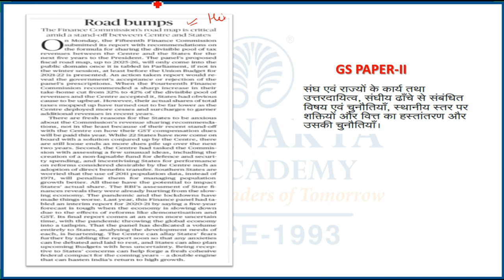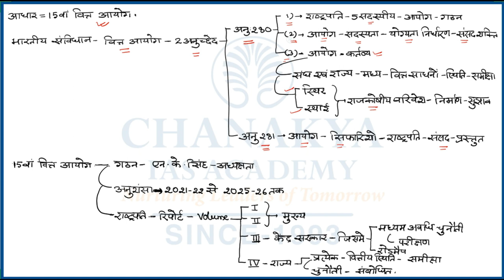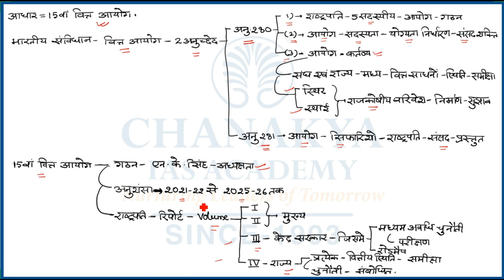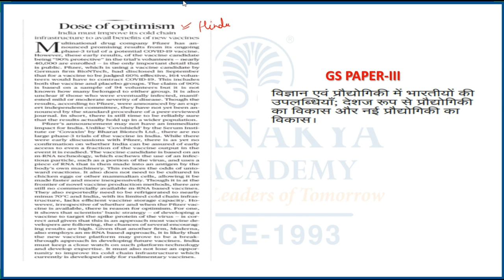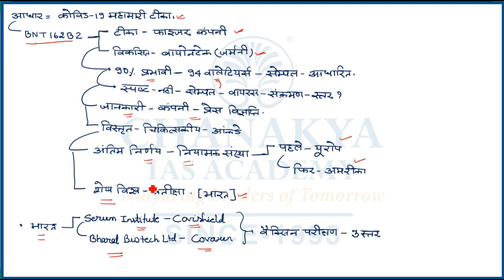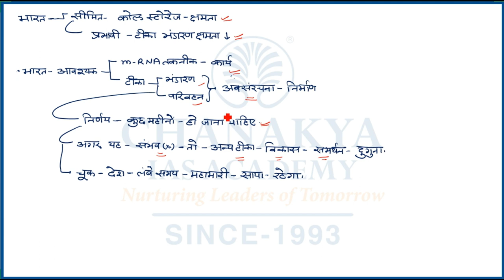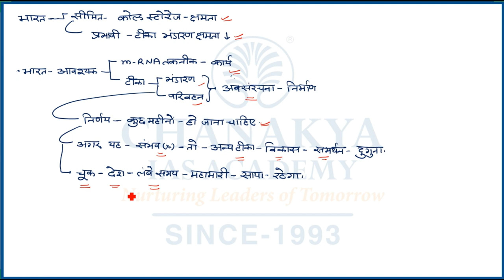संपादकीय विश्लेषण | Chanakya's Daily Editorial Analysis in Hindi for IAS/PCS/UPSC Exams | 11.11.2020